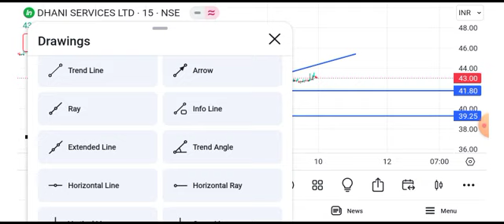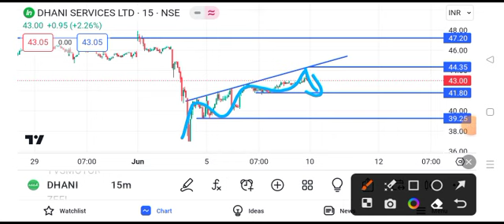dhani Services share news today || dhani Services share latest news today